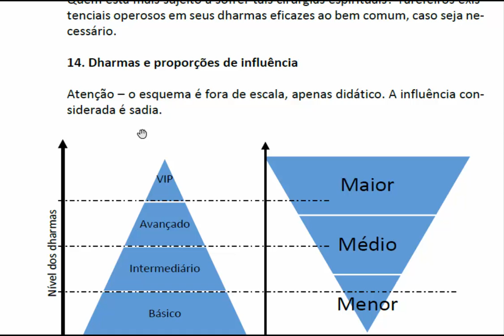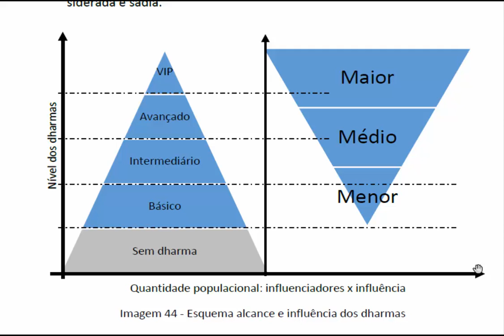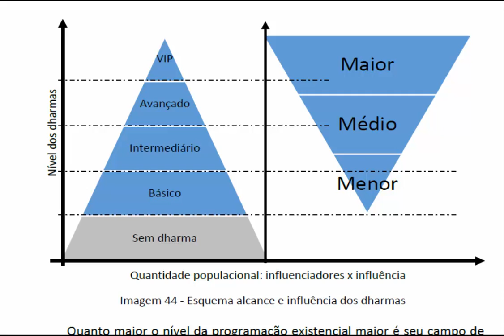Livro O DHARMA E SUAS LEIS - Imagem 44